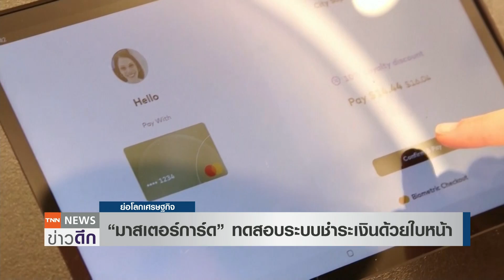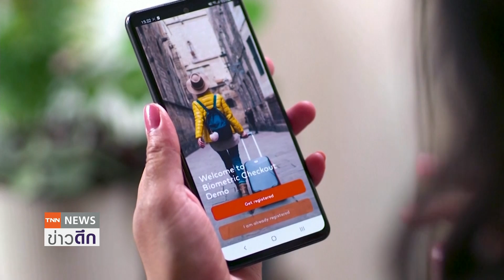“มาสเตอร์การ์ด” ทดสอบระบบชำระเงินด้วยใบหน้า | ย่อโลกเศรษฐกิจ 18พ.ค.65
อีกไม่นาน เราอาจจะไม่ต้องพกกระเป๋าสตางค์หรือโทรศัพท์อีกต่อไป เพราะ ล่าสุด มาสเตอร์การ์ด กำลังทดสอบระบบชำระเงินด้วยเทคโนโลยีจดจำใบหน้าแล้ว